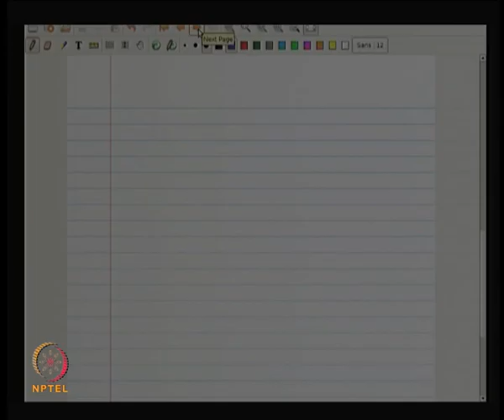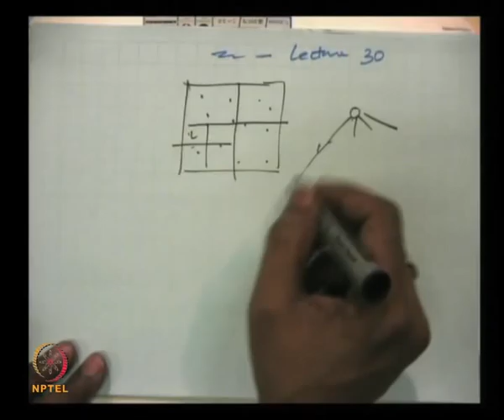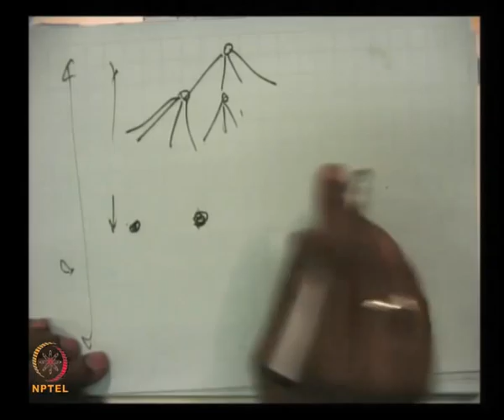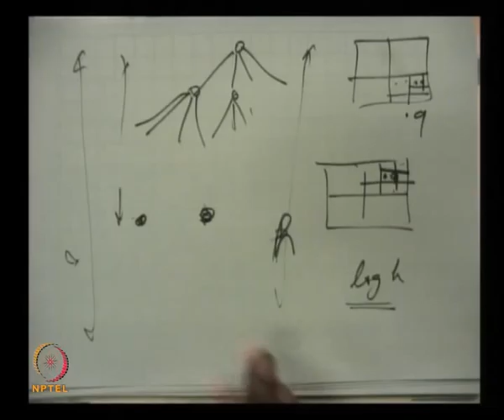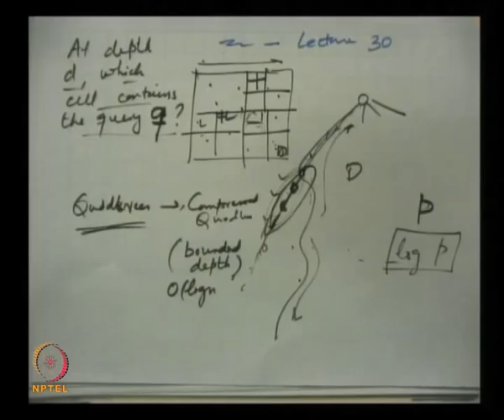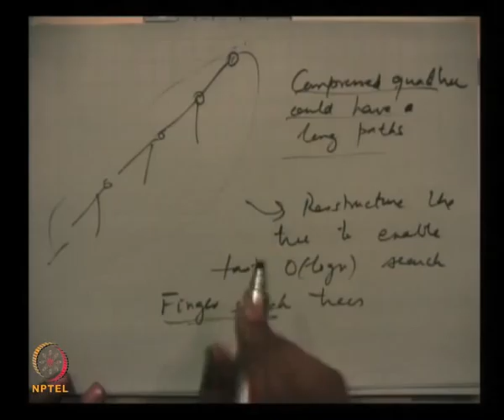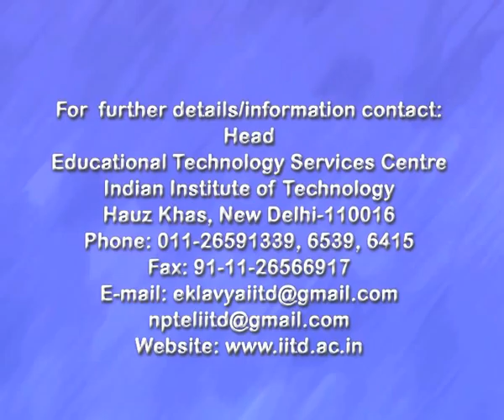Mod-12 Lec-33 Construction of Epsilon - WSPD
Computational Geometry by Prof. Sandeep Sen, Department of Computer Science & Engineering, IIT Delhi.